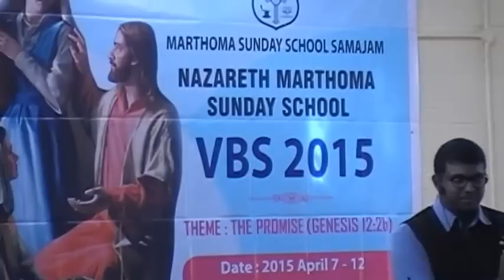VBS 2015 Nazareth Marthoma Church, Ireland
VBS 2015 Nazareth Marthoma Church, Ireland by Rev Prince Varghese